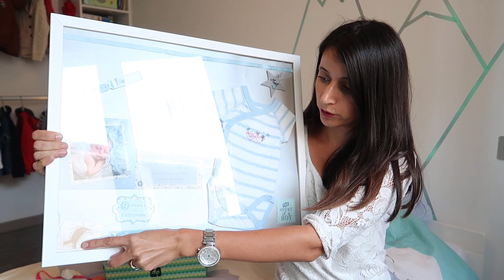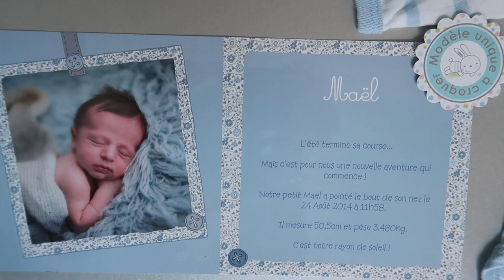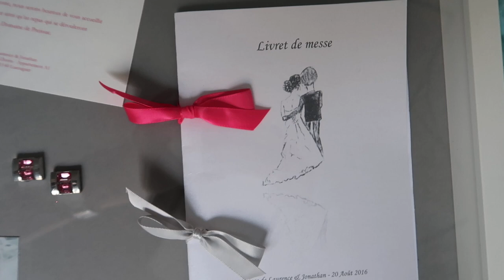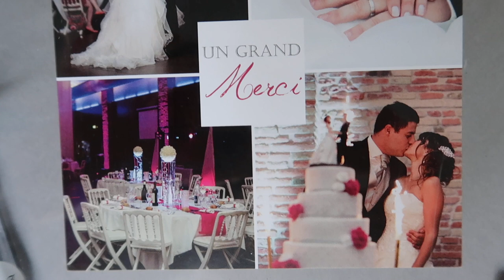REALISER DE JOLIS CADRES SOUVENIRS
Comment réaliser de jolis cadres et éviter que nos souvenirs restent enfermés dans un carton poussiéreux?

N'hésite pas à partager cette vidéo, à la liker 👍🏻, et à activer la petite🔔 pour obtenir une notification lorsqu'une nouvelle vidéo sort!